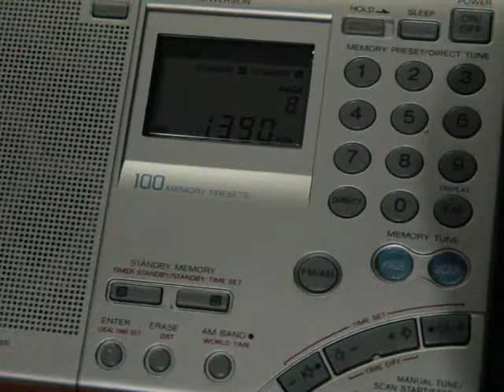1390 kHz Rádio Ouro Verde (São Sebastião do Paraíso - MG)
Escuta em 20 de fevereiro de 2019
04:55 UTC
Receptor: Sony 7600
Antena: Loop DZ 50
Distância de Belo Horizonte (local da escuta): 399km